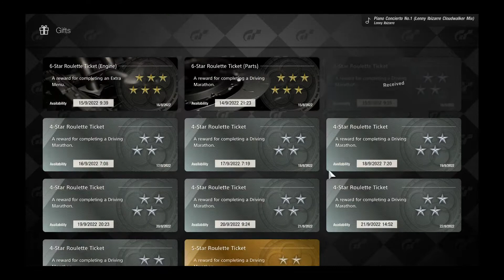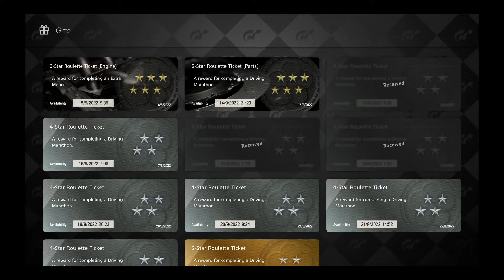GT7 opening 11 loot boxes